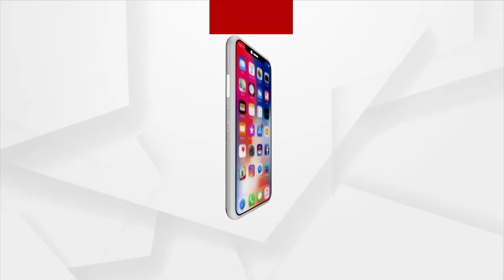ଓଡ଼ିଶାର ସୁନା ପୁଅ ପ୍ରମୋଦଙ୍କୁ ସୁଭେଚ୍ଛା ଜଣାଇଲେ ତାଙ୍କ ଫ୍ୟାନ ।